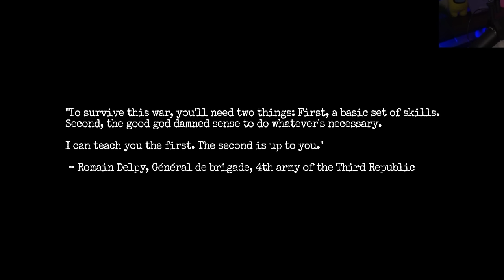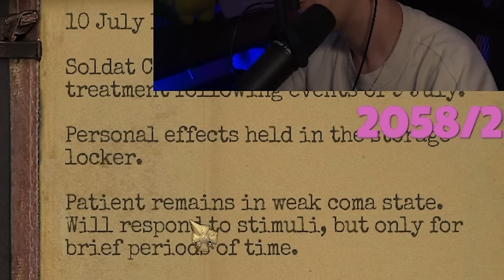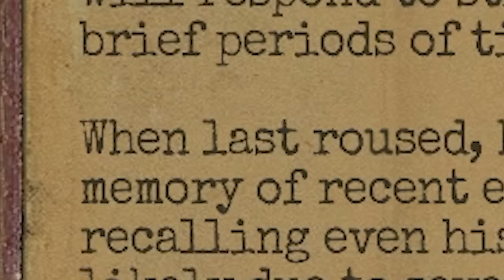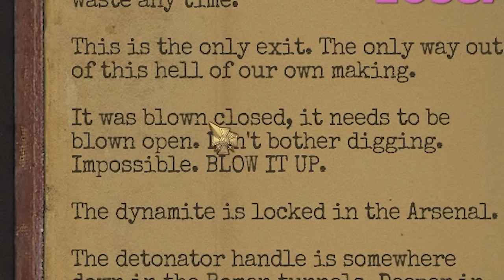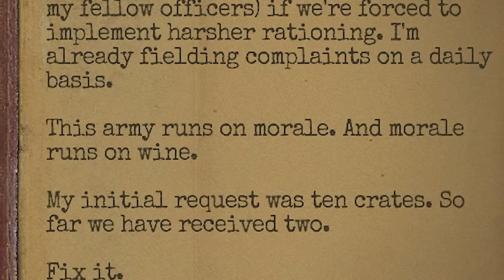Playing This Game Was A Mistake...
I am so bad at Amnesia. Enjoy :)
Socials: